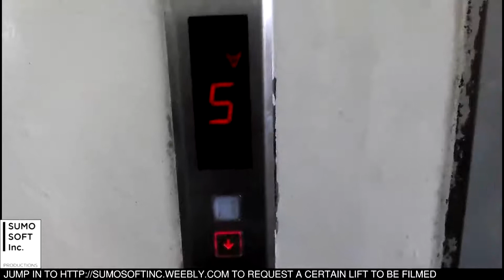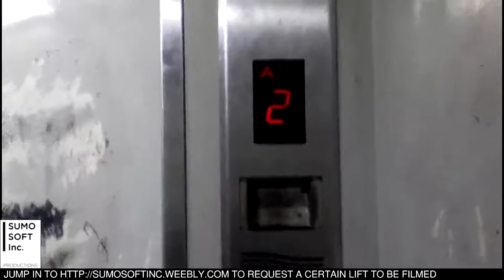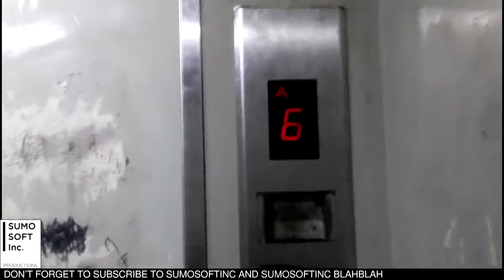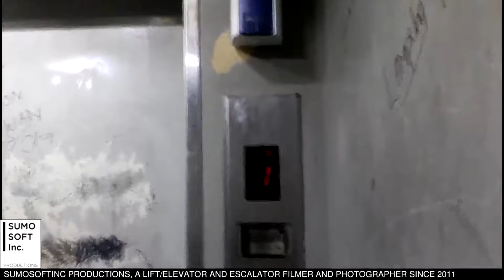Grotty Death Trap Generic Lift at Pasar Senen Jaya Blok 5, Jakarta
This is another grotty lift with a totally generic fixtures, which is like one of the Louser lifts in RSPP (Pertamina Central Hospital). Enjoy!

BUILDING DATA
Name: Pasar Senen Jaya Blok 5
Location: Jl. Senen Raya, Senen, Jakarta, Indonesia

LIFT DATA
Capacity: Unknown
Floors served: 1, 2*, 3 - 7
History: Refurbished
(*) Locked floor

Camera: Evercoss A74A
Edited with: Vegas Pro 14
Taken date: November 19th, 2016